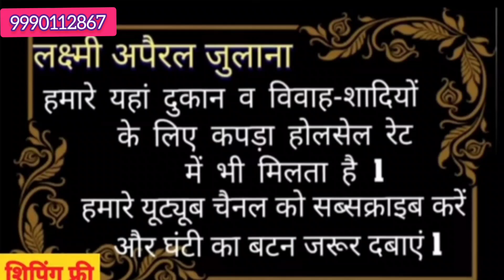मस्लिन में बाटिक प्रिंट में गजब कलेक्शन 🌹सस्ते सूट🌹9990112867(Only WhatsApp)